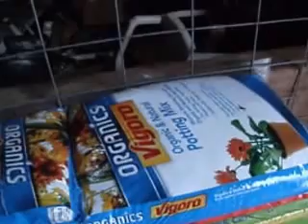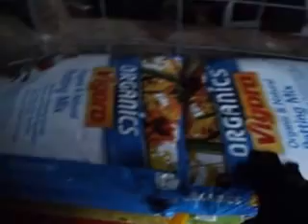Berry Garden in Western New York - Snowing and Blowing and Say Hello to Mom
It's snowing and blowing. Plus, say hello to Mom.